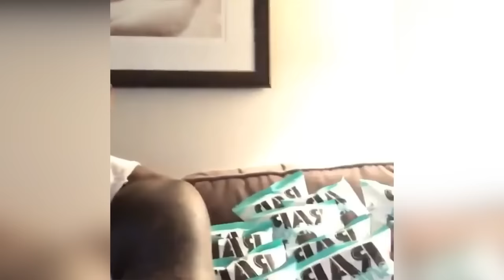50 Cent & Blac Youngsta Support Rap Snacks, Migos Showing Us That Hip Hop Is Pop Culture